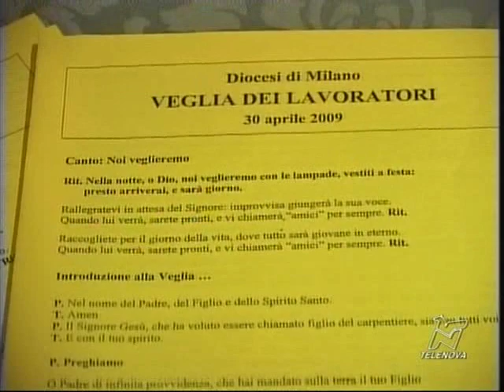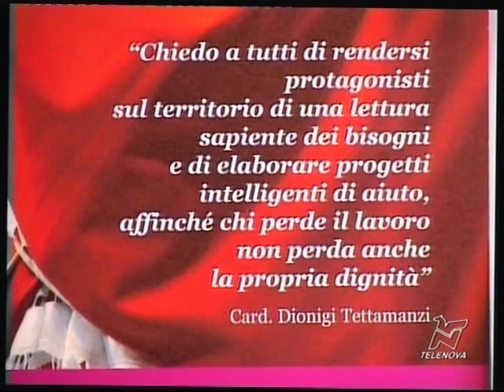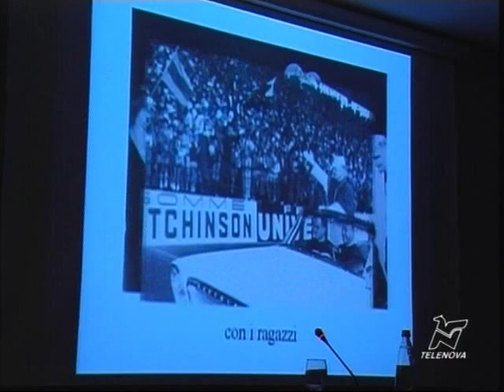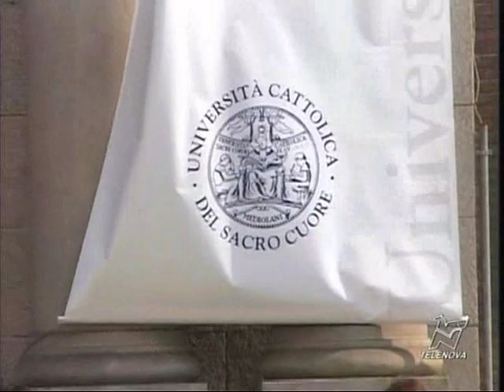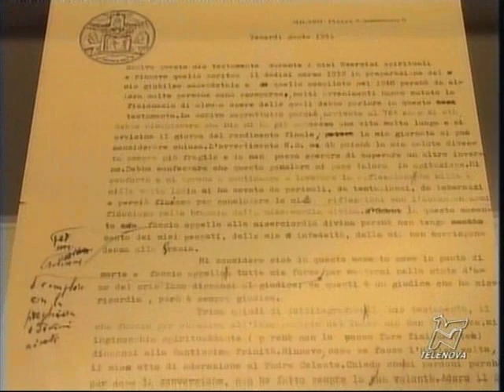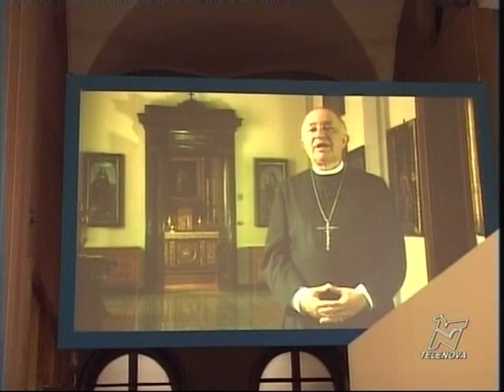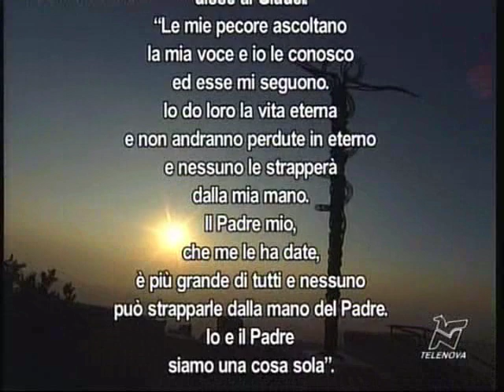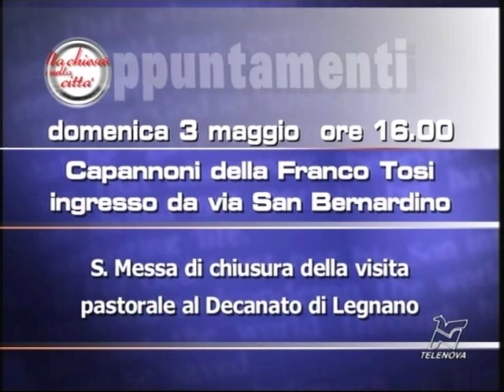la Chiesa nella Città - 30 aprile 2009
TELENOVA - la Chiesa nella Città -  30 aprile 2009